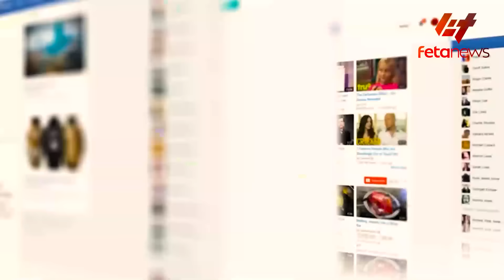Ethiopia - የኦሮሚያው አመጽና የሰዎች ሞት፣ ‹‹ጦርነቱ ቀርቧል አንድ በሉን›› ጌታቸው፣ ህወሃት ወሳኝ ስብሰባ ገባ፣ የጠቅላዩ የምክርቤቱ ቀጠሮ